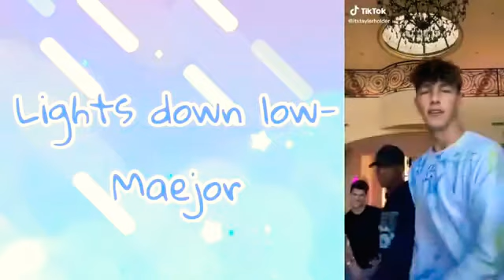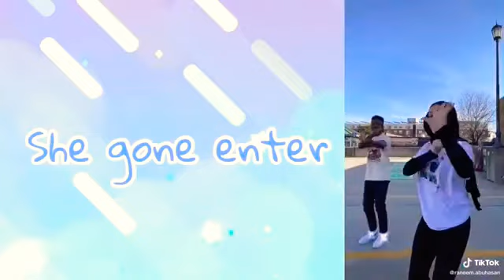Tik Tok Mashup With Dance 🤗December 2020 ️💚Not Clean💚